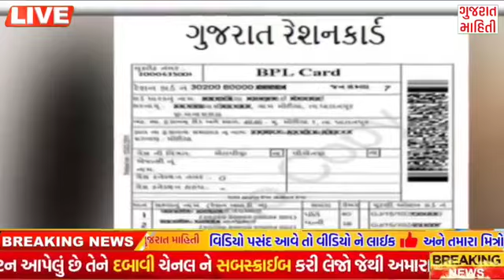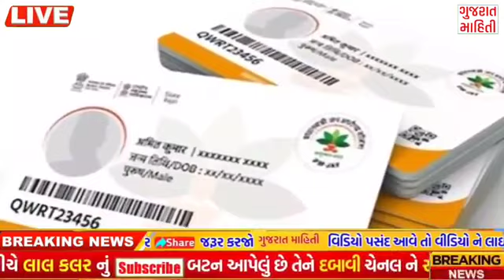Breaking: આજના તાજા સમાચાર#Gujarat_mahiti Varsad_Aaghi Gujarat_News Tv9 Gujarati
તમે ગુજરાત માહિતી યુટ્યુબ ચેનલ માં નવા હોવ તો ચેનલ ને સબસ્ક્રાઈબ

કરી લેજો

Bipin Rawat

ખેડૂત શિક્ષક “શાળાકોલેજ “ખિસ્સુંઆગાહી

Khissu khissuyojna khedut khissu samachar tv_samachar breakingnews khissu.

#14_12_2021 Paresh Goswami

ગુજરાતી _સમાચાર

Gujarati Geet

gujarati Status

Gujarati Song

gujarat Samachar_live

Gujarat Samachar